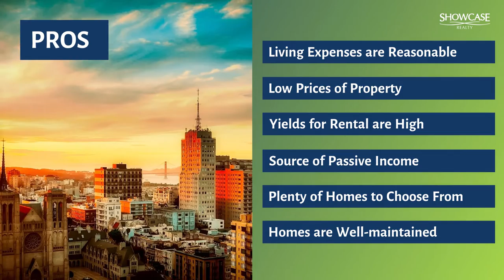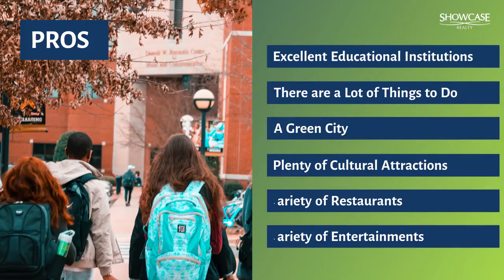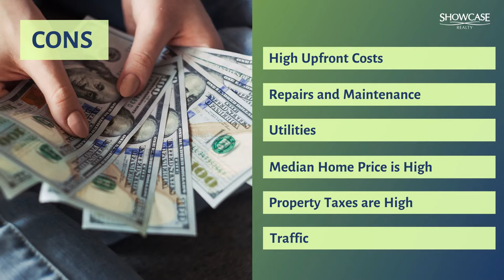21 Pros and Cons of Buying Homes for Sale Charlotte, NC | Showcase Realty LLC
21 Pros and Cons of Buying Homes for Sale Charlotte, NC | Showcase Realty LLC | Nancy Braun

Charlotte is a great place to buy a home! But before you start looking at homes for sale in Charlotte, NC, you should first consider the advantages and disadvantages.

The cost of living and the job market are the top reasons why many buy homes in Charlotte, NC. Aside from traffic, there are not many cons of living here.

331 E. Main Street Suite 200 Rock Hill, SC 29730